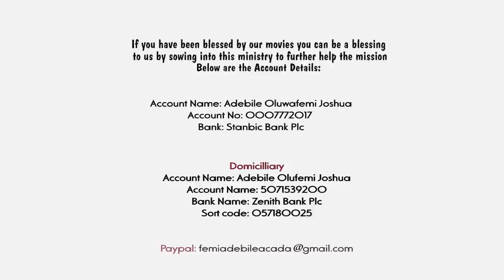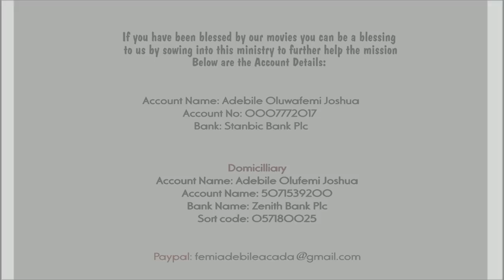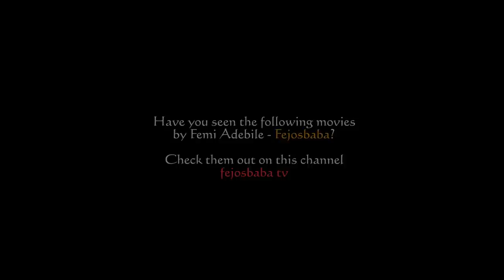MAMA NIFE COMES HOME || BABA NIFE S2 EP 1 || By Femi Adebile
If you have been blessed by our movies and is therefore led to sow into or bless our life and ministry, You can do so by making use of the details below

Account Name: Adebile Oluwafemi Joshua
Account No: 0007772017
Bank Name: Stanbic Bank PLC

God may also be laying it on your mind to support the ministry with the following
* MInistry Bus
* Studio Editing Laptops
* Film equipments like camera, lights and so on
* To be a constant patner with the ministry